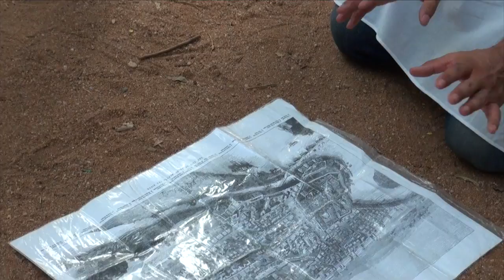Mehrauli Archaeological Park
Tell a Tale Trail: A Heritage Walk through Mehrauli
Venue: Mehrauli Archaeological Park
Date: 25 June 2017
Come, be a part of makeheritagefun, a global initiative, aimed at celebrating local culture, simultaneously on 25th June, across the world.

Through this illustrious historic trail in Mehrauli, we will seep in the heritage of the centuries that Delhi has witnessed. We will be talking about tales of love, war, belonging and longing spanning over centuries. Some facts, some stories, some relatable, some too magical to seem true, some that pierce through your heart, some that would melt you and yet others that will leave you astounded.

Celebrate the last Sunday of this month with these heritage tales with the backdrop of quintessential Delhi landscapes.

The heritage trail will pass through:-
- Balban's Tomb
- Jamali Kamali Masjid
- Rajaon ki Baoli
- Boat House
- Dil Kusha

The walk will be culminating at the Metcalfe Guest House where we will witness the glorious sunset and you will also get a chance to pour your heart out through your art - to portray the sunset hues with a variety of heritage monuments to choose from.

Presentation will be in Hindostaani (Hindi/Urdu)